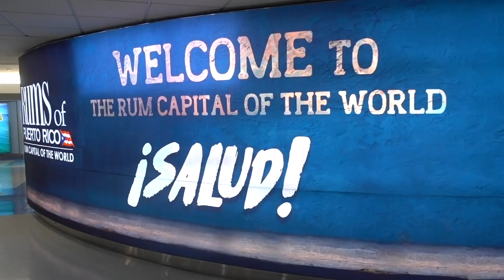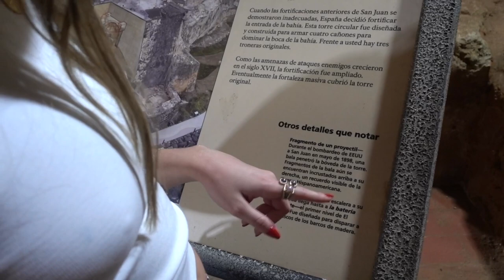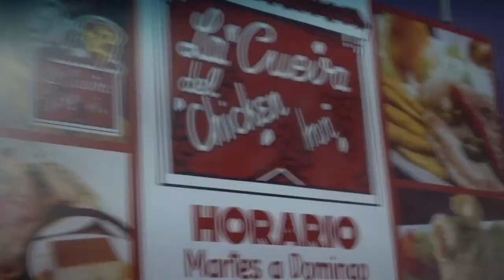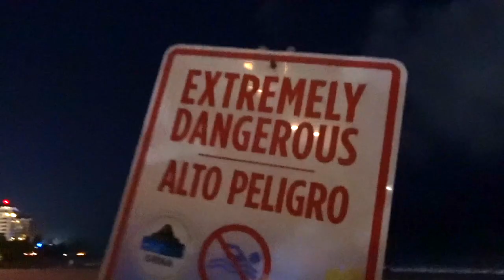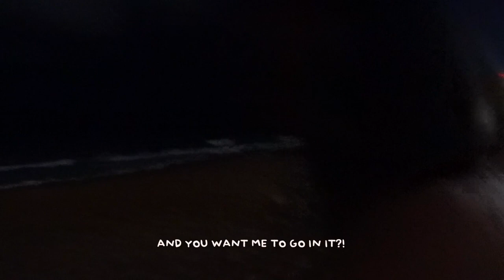Testing my horrible Spanish in Puerto Rico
All the music done by yours truly.